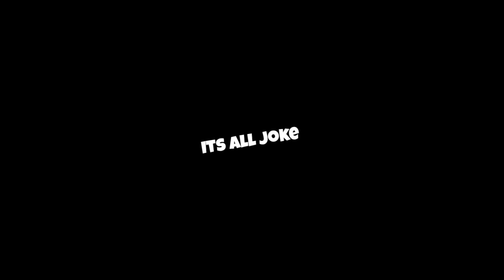🤯JEE MAINS Exam Day - VLOG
Hey 👋 Guys ( I know it sound Cliché but...)
So..
My Name is Kunal Ambule
IIT JEE Aspirant ( I want to write IITIAN here)
Iam 18

•Special thanks to RS Production for this Video

Previous Videos 📸

(MY Honest Jee story )

(A Day In life Of IIT JEE Aspirant)

( This Video actually Doesn't Have a Tittle )

(Last Week Jee Preparation Vlog)